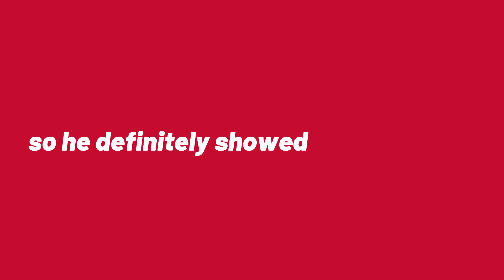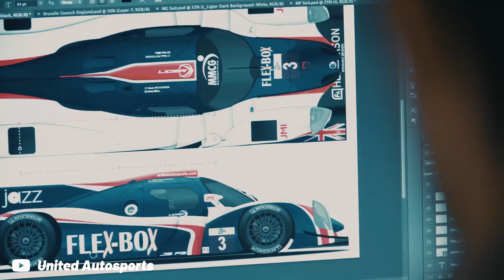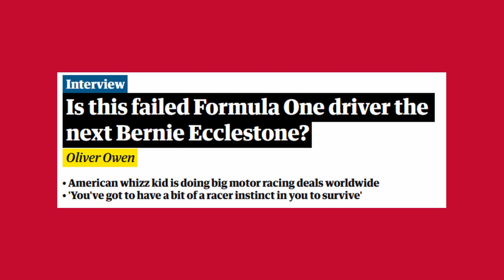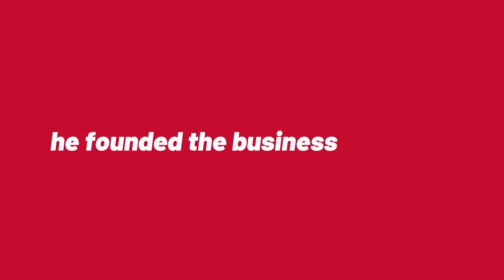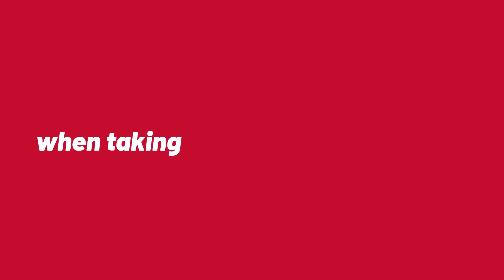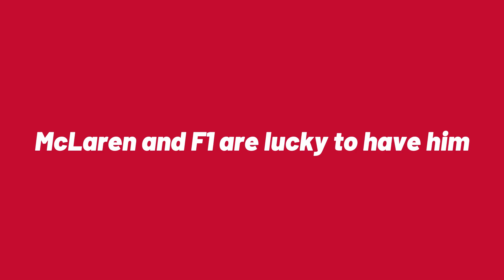Zak Brown: McLaren's Marketing Maestro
Zak Brown is the current CEO of McLaren Racing. In this video, I'm going back to where his F1 journey began and explain how he got to the position he's in today, whilst also discussing how important he is for the future of McLaren. I hope you enjoy it!